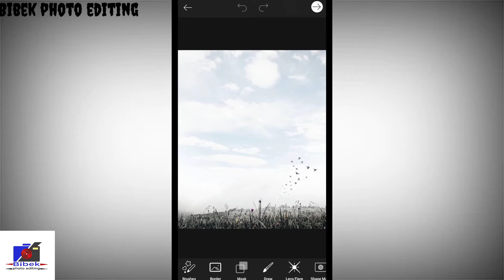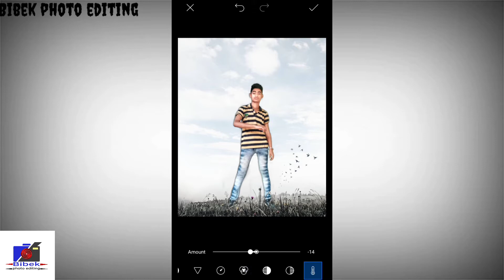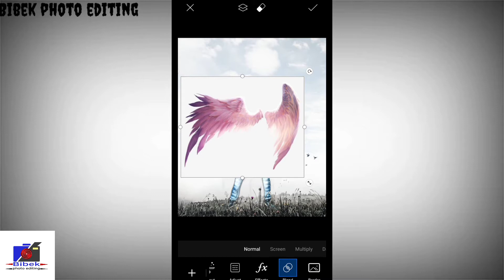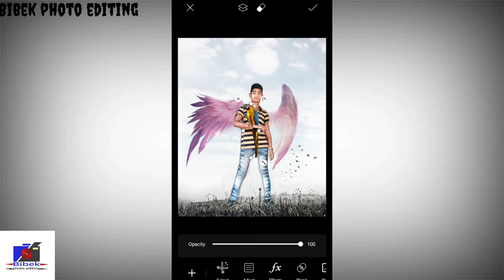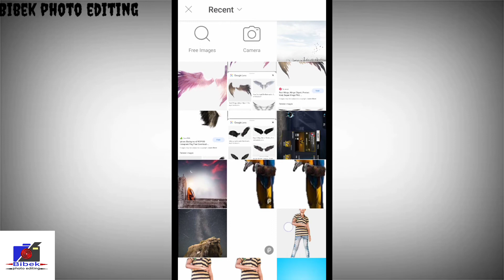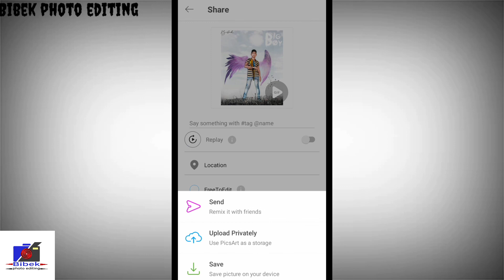Birdman photo editing🐦🦜on PicsArt ||Bibek photo editing